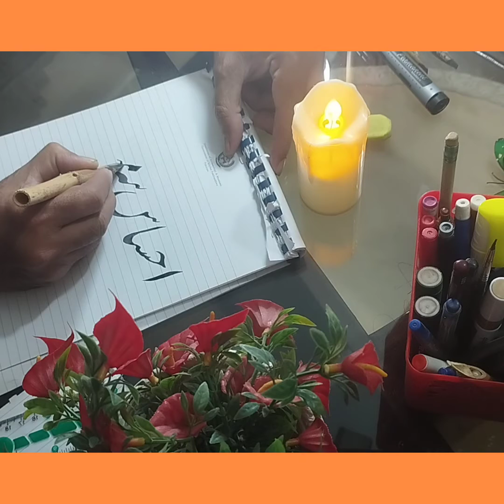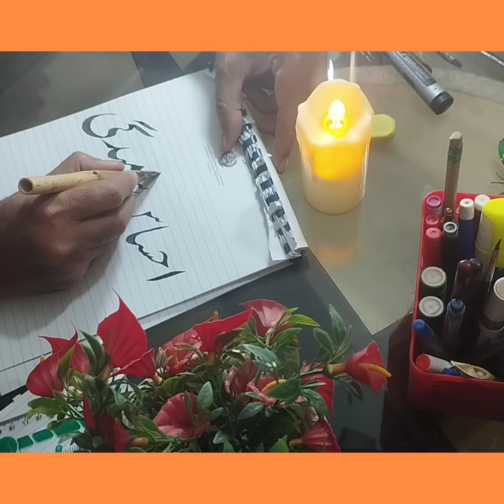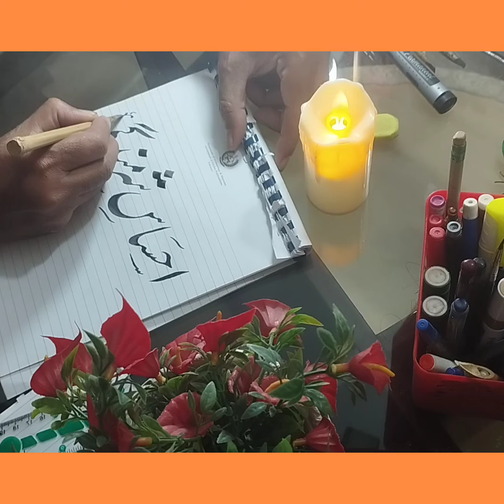How to write calligraphy how to work art of calligraphy